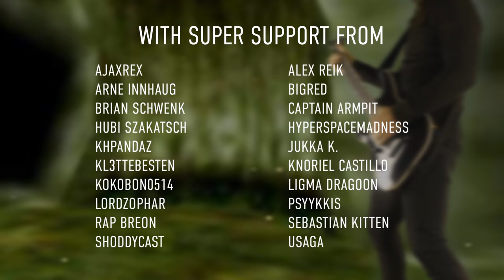LOST WOODS - The Legend of Zelda: Ocarina of Time (COVER)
The Legend of Zelda: Ocarina of Time - Lost Woods Theme/Saria's Song

Notes bridge worlds and time,
Childhood's echo, soft and sweet;
Lost, yet smiles remain.

Original composer:
Koji Kondo